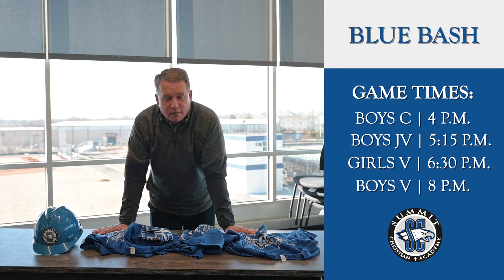Don't miss this exciting week at SCA! Blue Bash & Prayer Dedication!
Check out this video with SCA Head of School Mr. Chris Hahn with information on the week ahead of activities at SCA!
Blue Bash - Tuesday, February 7
Prayer Dedication & Ribbon Cutting - Thursday, February 9
RSVP Link for the Prayer Dedication & Ribbon Cutting